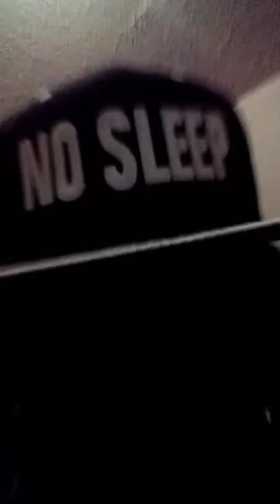OldSchooLChallenge ghetto boys beat